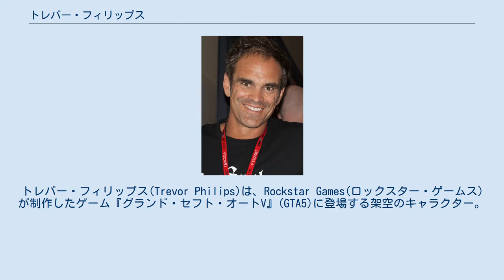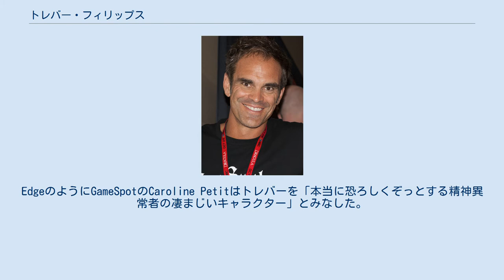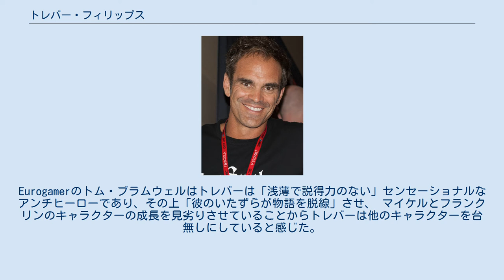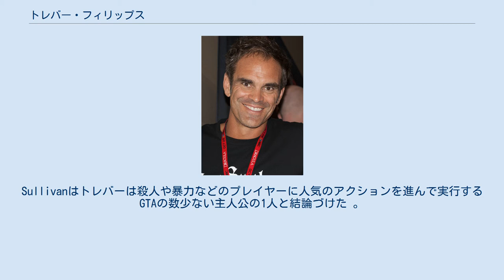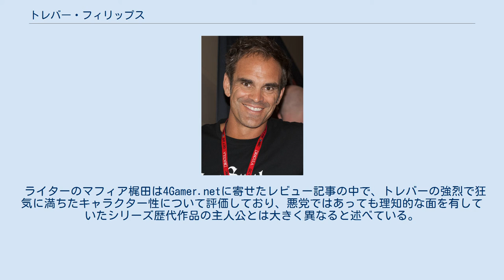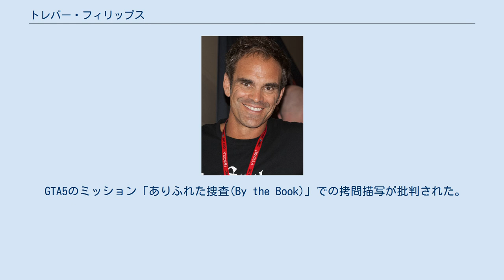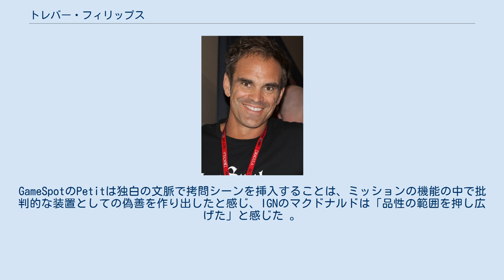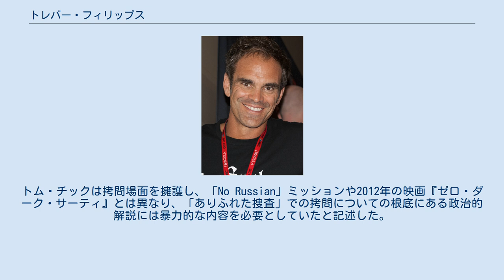トレバー・フィリップス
トレバー・フィリップス(Trevor Philips)は、Rockstar Games(ロックスター・ゲームス)が制作したゲーム『グランド・セフト・オートV』(GTA5)に登場する架空のキャラクター。
作中の3人の主人公のうちの1人として登場する。
声優とモーションキャプチャは俳優のスティーブン・オッグ(Steven Ogg)が担当した。
 GTA5でトレバーを演じたスティーブン・オッグ。
演技の殆どはモーションキャプチャ技術を用いて記録された 容姿は演者であるオッグの外見をベースとした一方、性格は実在の犯罪者であるチャールズ・ブロンソンから発想を得ていた。
GTA5の共同ライターのダン・ハウザー(Dan Houser)はトレバーを「純粋に欲望と憤りによって突き動かされている」と表現した。
プレイヤーが愛着を持ちやすくするために、デザイナーはトレバーにさまざまな感情を与えた。
猟奇的行動にもかかわらず、トレバーは自身と親密な人物は本当に気にかけていることが示されている。
 トレバーはビデオゲーム史上最も物議を醸したキャラクターの1人と考えられている。
レビュワーやゲーマーによる評価は大半がかなり好意的なもので「好ましく信頼できるキャラクター」と評され、殺人や暴力などプレイヤーに人気のアクションを積極的に行うという、これまでの主人公でも特異な性格の持ち主である、とされた。
一方で、一部のレビュワーからは「彼の暴力的な性格や行動がゲームの物語に悪影響を及ぼしている」との批判もあった。
 ハウザーは「トレバーは、犯罪の別側面の化身としてどこからともなくロックスターに現れた。もしマイケルが防犯のアイデアであることを意図されていたら、誰がそれをしなかったのか？」と説明し 、「純粋に欲望、憤りで突き動かされる人物で、明日のことなど一切考えず、エゴではなく完全なるイドが働いている」と表現した。
猟奇的な性格については「サイコパスのように容赦なく殺すが、正当な理由で気に入った時にはとても感傷的になる」と述べている。
 ロックスターはキャラクターの台本作成中に主人公の典型を描写し、中でもトレバーは「狂気」を体現するとされていた。
ハウザーは「互いが並列するものとして、マイケルとトレバーを特徴づけた」「マイケルは仕切りたがりの犯罪者で時にはいい男であり、トレバーは偽善者ではない狂人だ」と語った。
加えて「3人の主人公は、ゲームのストーリーを従来作の『1人の主人公が犯罪の裏社会で成り上がっていく』といった内容よりも、更にオリジナリティを持ったものとなった」と語った 。
 GTA5でスティーブン・オッグはトレバーを演じた。
初期のオーディションのプロセスの間にオッグは彼とマイケル役のネッド・ルークとの間に化学反応が生じたことに気づき、彼が感じたそれが彼らが役割を射止める手助けになった。
オッグは「(ルーク)と私が一緒に部屋に入った時、私達はすぐに何かを持っていた」と語った 。
役者はオーディションがロックスター・ゲームズのものであるとは知っていたが、GTAシリーズ作品に関わることになると知ったのは契約書にサインした時だった。
オッグはトレバーの描写は時間と共に進化していると感じた。
彼は「ニュアンスとキャラクターの特徴が明らかになり始めた…彼の歩行、彼の喋り方、彼のリアクション、間違いなくゲームを通じて彼の発展を教えてくれた」と語った。
 俳優達は2010年からこのゲームに携わり始めた。
彼らの演技は主にモーションキャプチャー技術を用いて記録された 。
同乗キャラクターとの車内での会話シーンはスタジオで収録された。
俳優達は撮影現場で会話や動きを収録してきたため、自分達の演技は映画やテレビ番組での役と変わらないと考えていた。
キャラクターの会話は役者達にアドリブを許さないように台本化されたが、時々ディレクターの承認を得て演技の細かい変更を行った。
 ゲーム中ではソシオパスとして描かれる。
冷酷かつ容赦なく人を簡単に殺害する一方、全てのことについて正直であり滅多に偽善を見せることはなく、他人に対してしばしば指摘する。
カナダで生まれ育ったことにコンプレックスを感じており、カナダ訛りを馬鹿にされると怒りをあらわにする。
猟奇的な行動をとる反面、かなり感情的な一面も見せる。
自身と親密な人物は常に気にかけており、そのような人物に対しては誠実な一面を見せることも少なくない。...